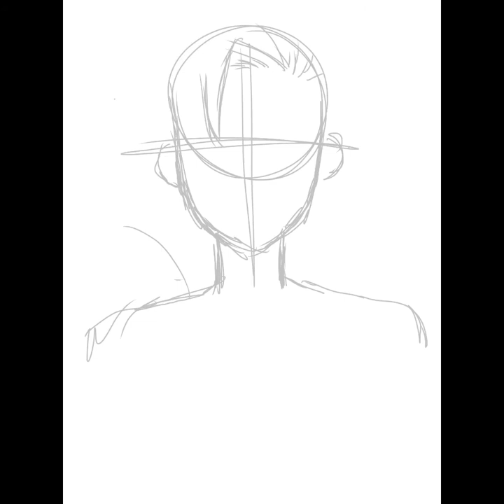Drawing No Face (Spirited Away) as Human Character |Speed Drawing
Digital app I used ~ Procreate

Music
Spirited Away - Always with Me (Piano Version)